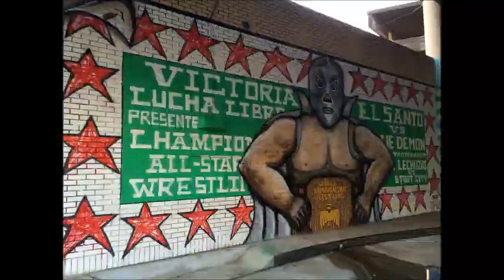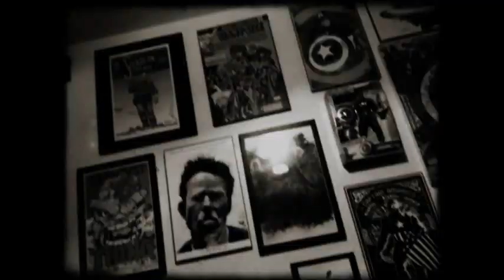Lechuza - "Dirty South"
Lechuza song "Dirty South" for upcoming album.